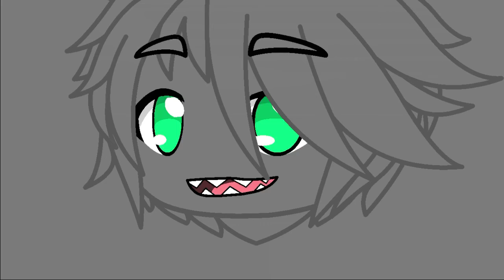Count The Ways Preview